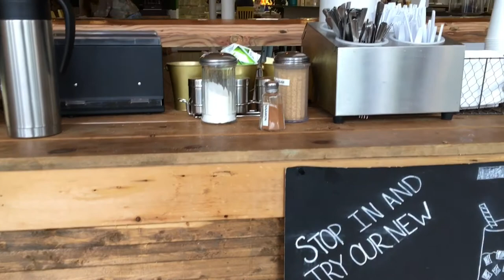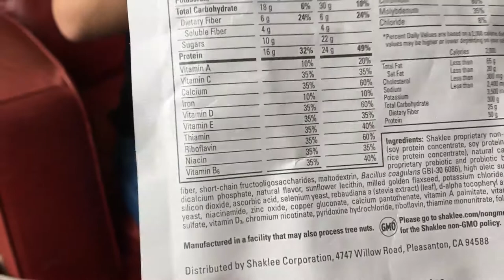GOING TO THE CUBS GAME JUNE 12TH 2018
Hey I am Rachelle Heasley, here is a day in the life vlog of June 12th 2018. You also may know me from my instagram @fitlover10. I have been getting a lot of request to start vlogging so I thought why not give it a try. I hope you enjoy!